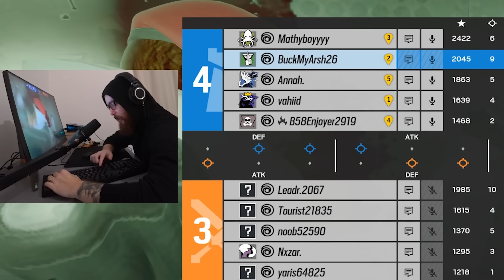INSANE CAVEIRA AMBUSH - Rainbow Six Siege Gameplay